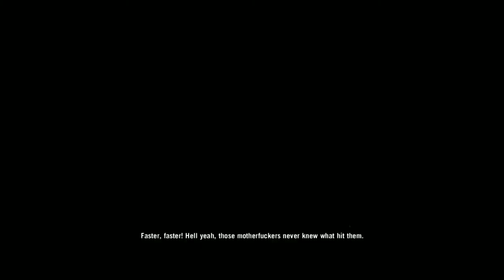Far Cry 3 Walkthrough Playing The Spoiler Max Setting Part 3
Played On Master Difficulty Means Very Hard.

Running On Max Settings

Mod Used In This Game
Swartz Mode

Features Of This Mod
*All weapons unlocked at start but you have to pay for them (note: towers will still give pop-ups saying you unlocked free weapons but you haven't)

*Attachments mod with max attachment slots opened up

*Shotgun silencer attachments unlocked

*Silver dragon knife unlocked

*Wingsuit unlocked at start

*All crafting recipes unlocked at start (note: except "cheating" ones)

*All skills unlocked at start (Note: You still have to earn them, they're just unlocked)

*2nd island unlocked at start (tested, works)

*Modified wallet sizes to carry more money since you can end up with lots of money very easily in the game

*Modified extra large ammo pouch size ammo amounts, and modified amount of C4/Mines you can carry with various pouches.

*Prices on almost everything modified. Good guns are now more expensive, some ammo is cheaper and some more expensive, and animal hides are now worthwhile (hunting a bear will net you $120 whereas something like a dog was originally $15 is now only $5)

*Added tweaked version of "Legit Guns" mod by Dallin. Weapons now behave more realistically (range, recoil, damage, mag sizes, fire-rates). The shopping menus for these weapons should also be somewhat accurate as well (but not always).

*Decreased damage dealt when shooting someone in the leg to half damage.

*Slightly increased radius of all explosives including hand grenades (except the AI explosives, they remain the same)

*You can now craft explosive arrows using white leafs (because it sucks having to waste a grenade making them)

And More.

 Far Cry 3 Gameplay Walkthrough Part 1 includes Mission 1: Make A Break For It of the Far Cry 3 Story for Xbox 360, Playstation 3 and PC. This Far Cry 3 Gameplay Walkthrough will include a Review, all Story Missions and the Ending.

Pc Specs
Processor - AMD Ryzen 5 3.00 Ghz
Ram - 8GB
Graphics - Nvidia GTX 1650 4 GB